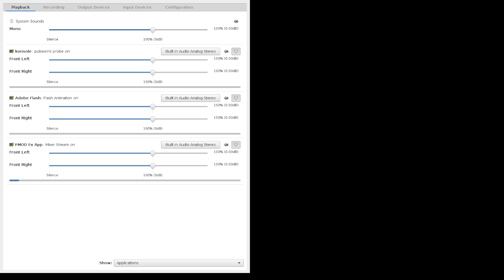Quest for Semi-Glory - Assault Android Cactus, Session 1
Haha, look at this scrub tryin' to play a game!
Oh. Wait.